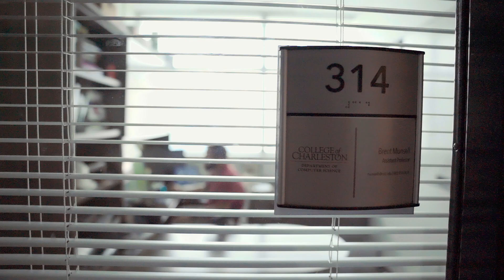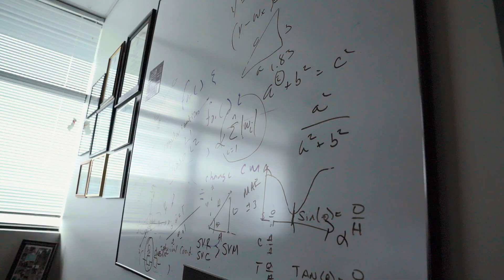Brent Munsell – Helping to Pioneer Computer Mapping of the Brain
His official College of Charleston title might be a computer science professor, but Brent Munsell is really a medical detective trying to unlock some of the neurological mysteries of the brain – for mankind, of course, but mostly for his daughter.